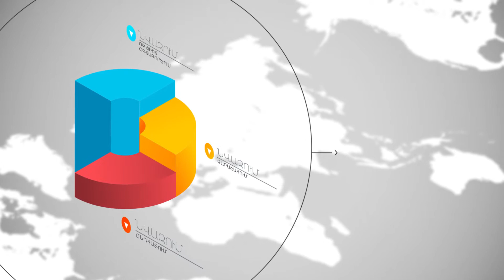Հակաբիոտիկները կարևոր և արժեքավոր ռեսուրս են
Բակտերիաներն անտեսանելի են և ամենուր: Որոշ բակտերիաներ կարող են թեթև հիվանդությունից մինչև համաճարակների պատճառ դառնալ: Վարակիչ հիվանդությունները խլել են միլիոնավոր կյանքեր, ավելի շատ, քան մարդկության պատմության ընթացքում պատերազմները:
Հակաբիոտիկների կիրառումը նվազեցրել է վարակիչ հիվանդություններից մահացության դեպքերը: Բայց. հակաբիոտիկների ոչ ճիշտ օգտագործումը, չարաշահումը և բուժման ընդհատումը նպաստում են դրանց ազդեցության նվազեցմանը և հակաբիոտիկների նկատմամբ կայունության առաջացմանը
Արդեն իսկ 30 ազդող նյութերի արդյունավետությունն իջել է և գնալով նվազում է: ԱՀԿ-ի հաշվարկներով՝ եթե շարունակվի հակաբիոտիկների ոչ ճիշտ օգտագործումը մինչև 2050 թվականը աշխարհում կմահանա շուրջ 10 մլն մարդ:
Առողջապահության_նախարարությունը կոչ է անում
• ընդունել հակաբիոտիկն այնպես, ինչպես նշանակել է բժիշկը
• ժամանակին ստանալ պատվաստումները
• պատշաճ լվանալ ձեռքերը
Հակաբիոտիկները կարևոր և արժեքավոր ռեսուրս են` եկեք միասին պահպանեք դրանց ազդեցության արդյունավետությունը: